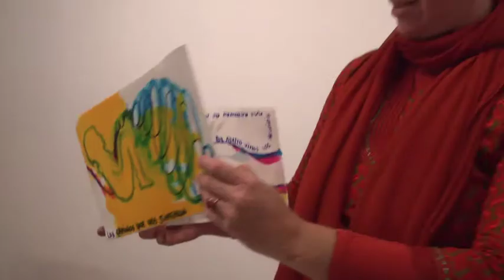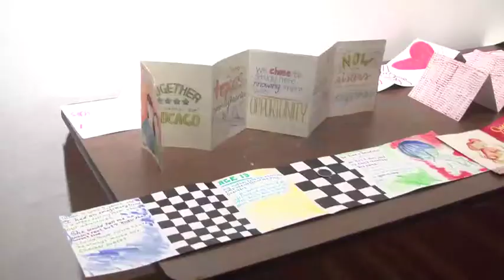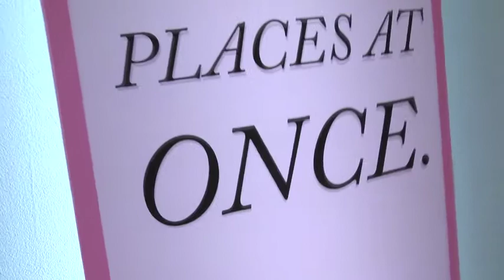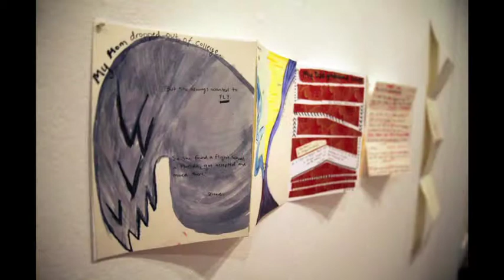Gallery Exhibition: THE MARVELOUS REAL by Jeremiah Barber & Ingrid Rojas Contreras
Curated by Sanaz Mazinani
Exhibition Dates: January 20-February 28, 2015
Opening Reception: Thursday, January 29 5-8pm | $5 Admission

Lo Real Maravilloso is a groundbreaking two-person exhibition by the husband-wife team, artist Jeremiah Barber and writer Ingrid Rojas Contreras. Bridging narrative storytelling with visual art, Rojas and Barber collaborate around themes present in both their works — the absence of the body, extrasensory occurrences in the everyday, memory displaced by time, and the nature of belief. Lo Real Maravilloso is an observational portrayal of fervent belief in dramatically different backgrounds — Rojas’ grandfather was a medicine man in Colombia and Barber’s father was a pastor in the American midwest. Through video, sculpture, and artist books this show features new works and highlights selections from their ten year collaboration.

Exhibición: LO REAL MARAVILLOSO Jeremías Barber & Ingrid Rojas Contreras

Comisariada por Sanaz Mazinani
Exposición: 20 enero-28 febrero, 2015
Recepción de Apertura: Jueves 29 de Enero 5-8pm | Entrada $5
Lo real Maravilloso es una exposición innovadora por dos personas equipo de marido y mujer, artista Jeremías Peluquería y escritora Ingrid Rojas Contreras. Conectando la narración con el arte visual, Rojas y Barber colaboran en torno a temas presentes en ambas sus obras - la ausencia del cuerpo, los sucesos extrasensoriales en lo cotidiano, la memoria desplazada por el tiempo, y la naturaleza de la creencia. Lo real Maravilloso es un retrato observacional de ferviente creencia en dramáticamente diferentes fondos – el abuelo de Rojas era un hombre medicinal en Colombia y el padre de Barber fue un pastor en el medio oeste de Estados Unidos. A través de vídeo, escultura y libros de estos artista, este espectáculo cuenta con nuevas obras y destaca las selecciones de su colaboración de diez años.